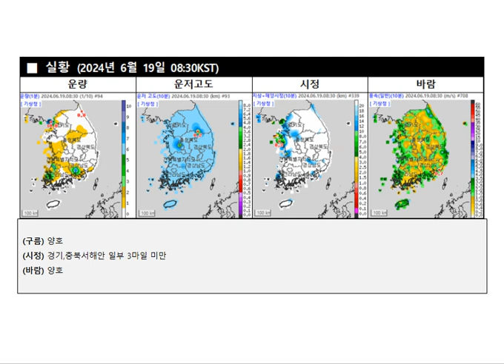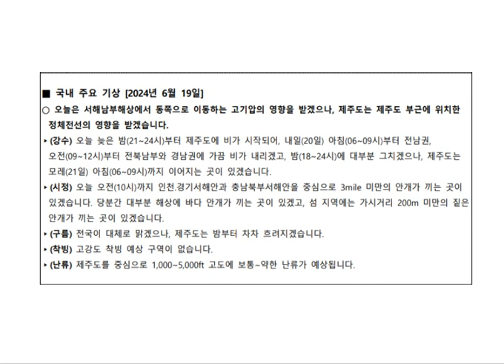[2024. 06. 19.] 저고도 항공기상 브리핑(Low Altitude Aviation Weather Briefing)